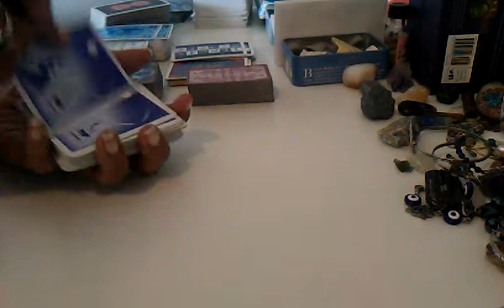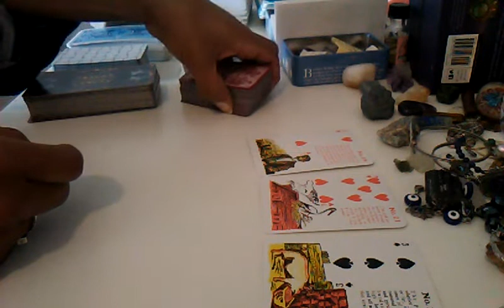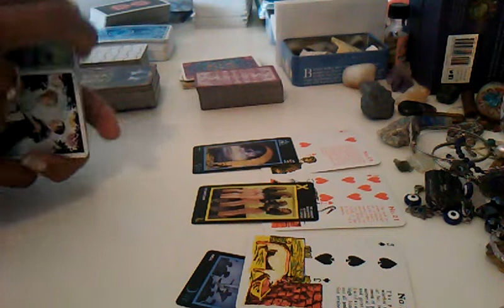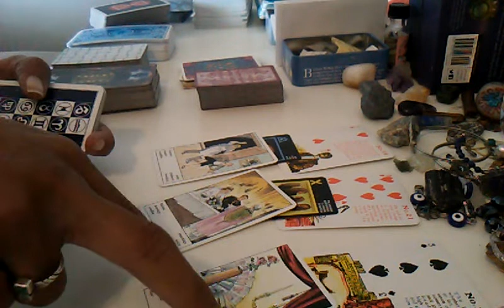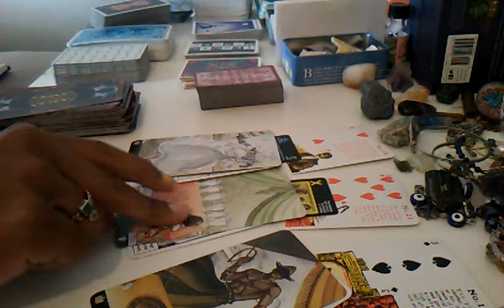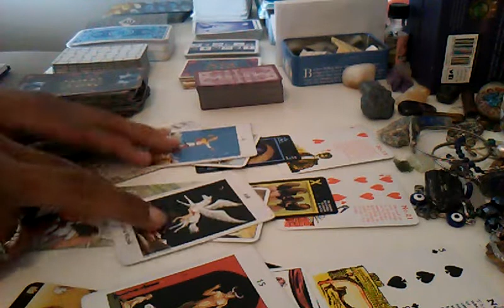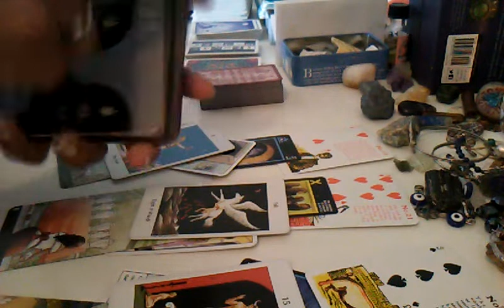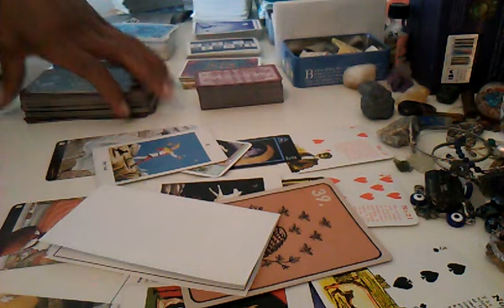Thornton CO family - missing/found